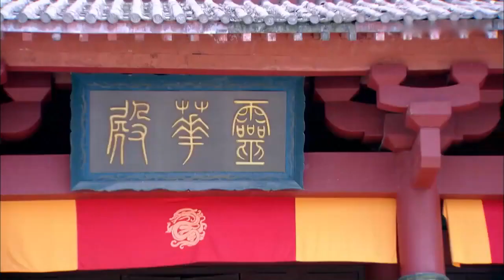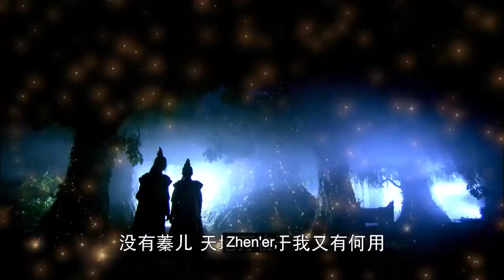Çaresiz Aşklar Şehri l Klip l City of Desperate Love l Kevin Cheng, Lin Yuan l 华胥引之绝爱之城